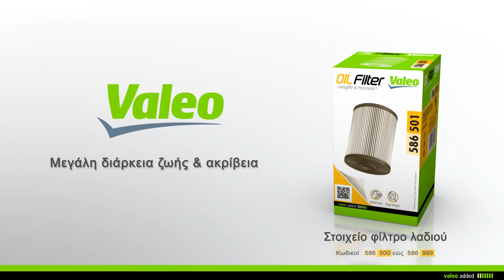[Driving Assistance] Τοποθέτηση φίλτρων λαδιού τύπου στοιχείου από τη Valeo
Φίλτρα κινητήρα Valeo  - Φίλτρα λαδιού
Φίλτρο τύπου στοιχείο

Μεγάλη διάρκεια  ζωής & ακρίβεια

Με τη Valeo, αλλάξτε εύκολα το φίλτρο λαδιού τύπου στοιχείου.

Κωδικοί από 586 500 εώς 586 999

Η Valeo συνιστά την αντικατάσταση του φίλτρου λαδιού μαζί με κάθε αλλαγή λαδιού  κάθε 15 000 χλμ ή κάθε χρόνο, συμφώνα με τα προβλεπόμενα διαστήματα συντήρηση του οχήματος, από τον κατασκευαστή.